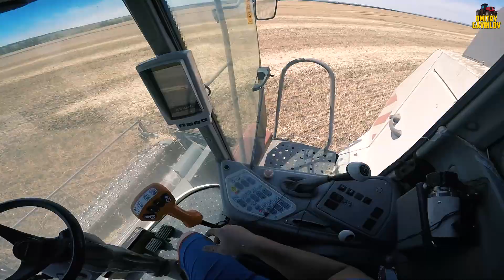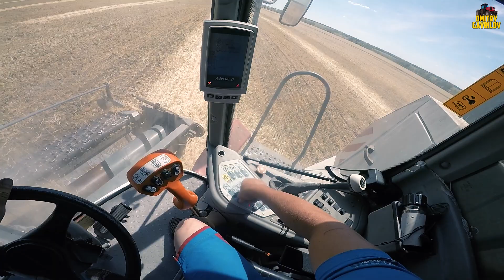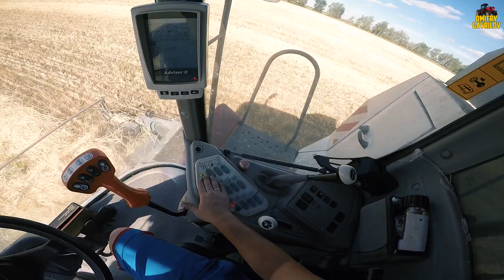Работаю на Векторе 410. Проблемы с кадрами в глубинках. Молодежь. Пенсионеры. Население.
Снято 24 июля 2020 года
ПОМОЩЬ В РАЗВИТИИ КАНАЛА! СПАСИБО  ЗА ПОДДЕРЖКУ!